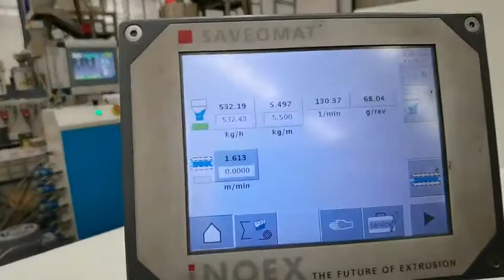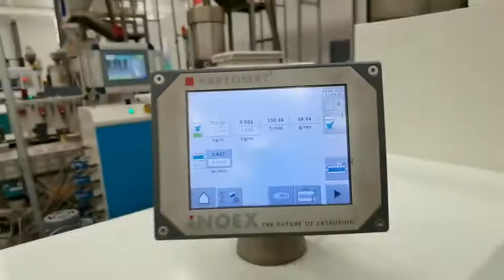Jwell MFH high speed HDPE pipe extrusion machine in customer's factory